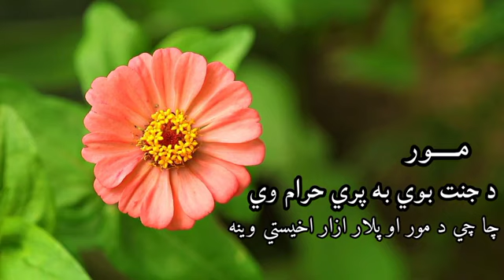د جنت بوی بہ پری حرام وی 😭 چاچی د مور او پلار آزار اخیستئ وینہ